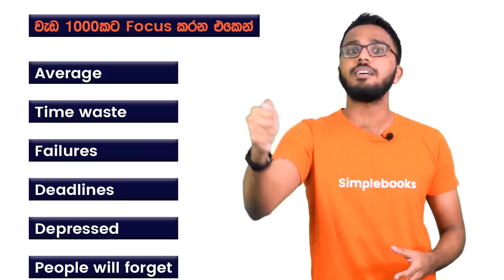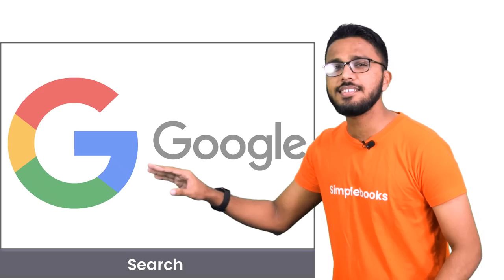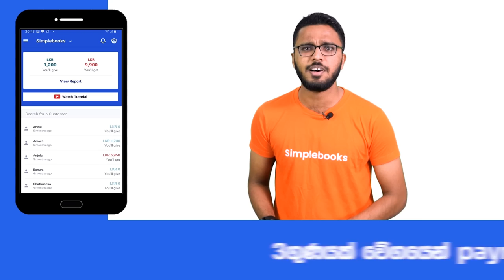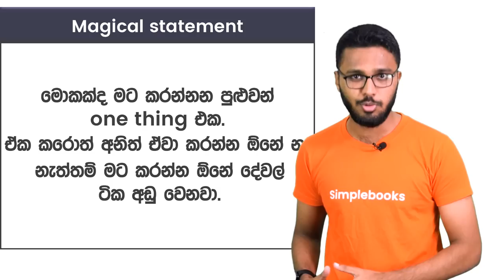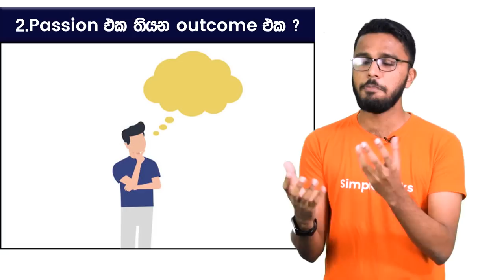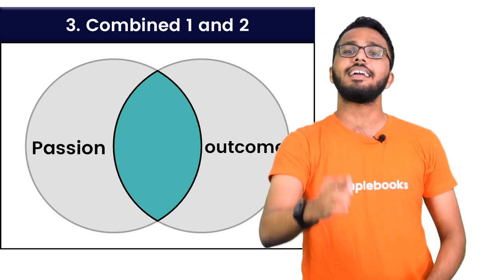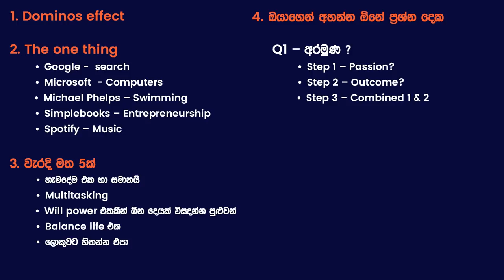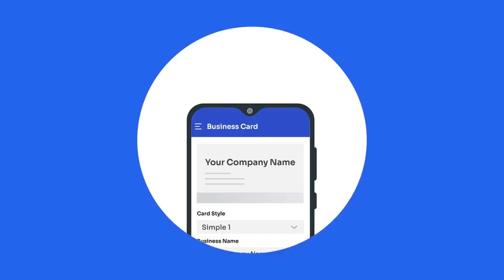Why Focusing On One Thing Can Make You Super Successful? | The One Thing Book Summary | Simplebooks